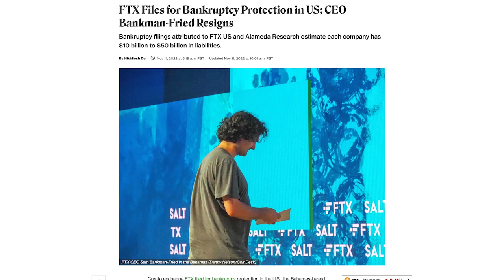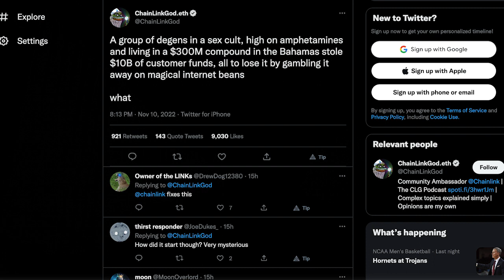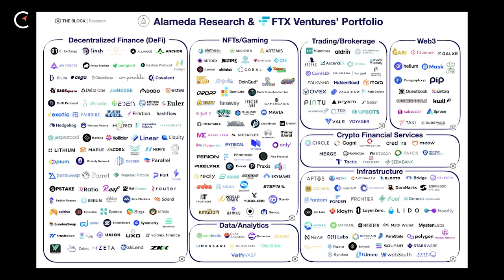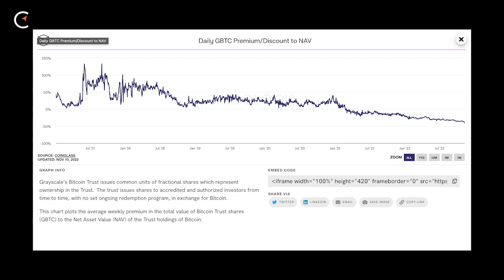News Roundup: WTF?... FTX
We talk about the bombshell that is FTX, the tail risks and what it means for the industry.

TIMESTAMPS:
00:00 Start
01:11 FTX files bankruptcy
08:21 BlockFi contagion
11:55 Broader market impacts